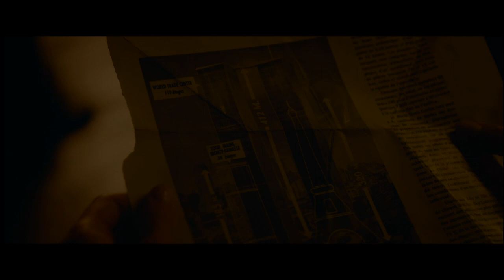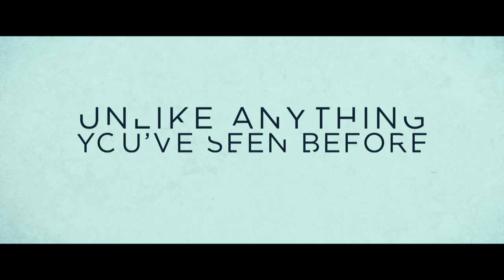The Walk - Official IMAX Trailer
The Walk is the true story of a young dreamer, Philippe Petit, and a band of unlikely recruits who together achieve the impossible: an illegal wire walk in the immense void between the World Trade Center towers. With little more than nerve and blind ambition, Petit and his ragtag crew overcome daunting physical obstacles, betrayals, countless close calls and overwhelming odds to beat the system and execute their mad plan.

Cast:
Joseph Gordon-Levitt
Ben Kingsley
Charlotte Le Bon
James Badge Dale